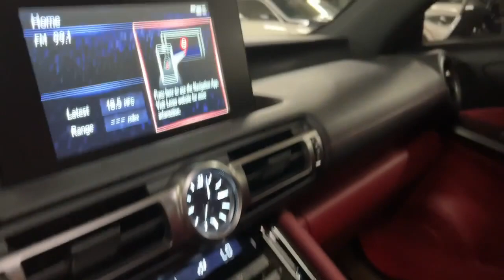2021 Lexus IS Dallas, Grapevine, Irving, Grand Prairie, Duncanville A45955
Used 2021 Lexus IS 350 F SPORT available in 1110 Dragon Street, Suite 150, Dallas, Texas at Go Luxury Auto Group. Servicing the Dallas, Grapevine, Irving, Grand Prairie, Duncanville, TX area.

Go Luxury Auto Group
1110 Dragon St, Suite 150

Recent Arrival!brPriced below KBB Fair Purchase Price! Odometer is 2610 miles below market average!brClean CARFAX. CARFAX One-Owner.brbr2021 Lexus IS 350 F SPORT RWD 4D Sedan 3.5L V6 DOHC Dual VVT-i 24V Silver 8-Speed Automaticbrbrbr*Bluetooth / Hands Free Cell Phone* *Service Records Available* *Moonroof/Sunroof *Rear Backup Camera* *Navigation* *Leather* *One Owner* *Remainder of Factory Warranty* *Apple Carplay/Android Auto *Non Smoker* Flare Red w/Black w/F SPORT NuLuxe Seat Trim Accessory Package Accessory Package 2 Cargo Net Carpet Trunk Mat Key Gloves Moonroof Rear Bumper Applique Wheel Bolt Locks 10 Speakers 4-Wheel Disc Brakes ABS brakes Air Conditioning Alloy wheels AM/FM radio: SiriusXM AM/FM/CD Player Apple CarPlay/Android Auto Auto High-beam Headlights Auto-dimming door mirrors Auto-dimming Rear-View mirror Automatic temperature control Brake assist Bumpers: body-color CD player Compass Delay-off headlights Driver door bin Driver vanity mirror Dual front impact airbags Dual front side impact airbags Electronic Stability Control Emergency communication system: Lexus Enform w/Safety Connect Exterior Parking Camera Rear F SPORT NuLuxe Seat Trim Front anti-roll bar Front Bucket Seats Front Center Armrest Front dual zone A/C Front fog lights Front reading lights Fully automatic headlights Garage door transmitter: HomeLink Heated & Ventilated F Sport Sport Seats Heated door mirrors Heated front seats Heated steering wheel Illuminated entry Knee airbag Leather Shift Knob Low tire pressure warning LOWERED SUSPENSION WITH STEERING SPRINGS Occupant sensing airbag Outside temperature display Overhead airbag Overhead console Panic alarm Passenger door bin Passenger vanity mirror Power door mirrors Power driver seat Power passenger seat Power steering Power windows Radio data system Rain sensing wipers Rear anti-roll bar Rear reading lights Rear seat center armrest Rear side impact airbag Rear window defroster Remote keyless entry Security system Speed control Speed-sensing steering Speed-Sensitive Wipers Split folding rear seat Spoiler Sport steering wheel Steering wheel mounted audio controls Tachometer Telescoping steering wheel Tilt steering wheel Traction control Trip computer Turn signal indicator mirrors Variably intermittent wipers Ventilated front seats Wheels: 19 x 8.5J Front & 19 x 9.5J Rear Go Lux Black Out Package Flare Red w/Black w/F SPORT NuLuxe Seat Trim Accessory Package Accessory Package 2 Cargo Net Carpet Trunk Mat Key Gloves Moonroof Rear Bumper Applique Wheel Bolt Locks.